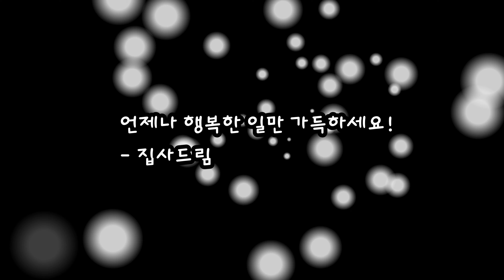새해도 잘 부탁드립니다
여러분 새해가 밝았군요.

짧게나마 인사를 드립니다!

앞으로도 잘 부탁드려요 ♡